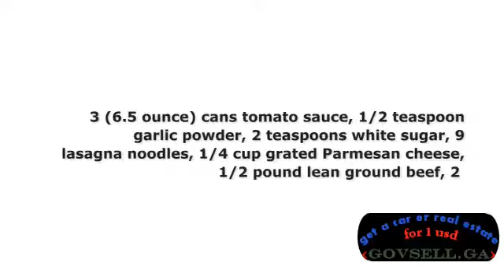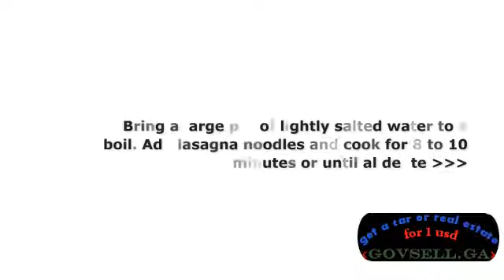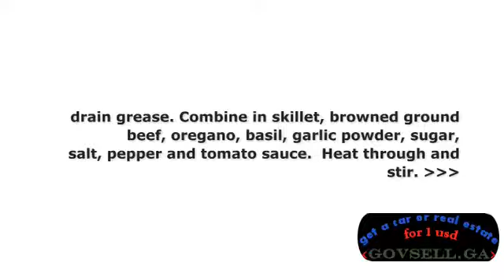Restaurant Style Lasagna